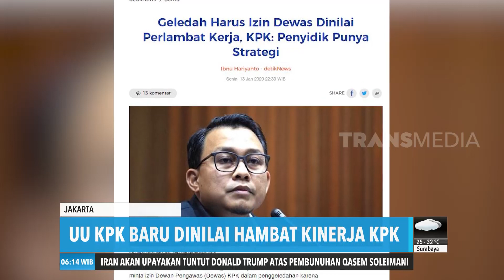KPK Geledah Gedung KPU Pusat | REDAKSI PAGI (14/01/20)